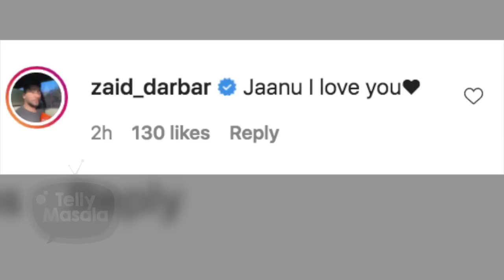After Grand Wedding This Popular Actress Celebrates Her 1st Month Anniversary In A Romantic Way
This Popular Actress who got married on December 25, have completed a month of marriage. It's a special day for the couple and the two have shared heartfelt notes for each other on social media. Watch Now.